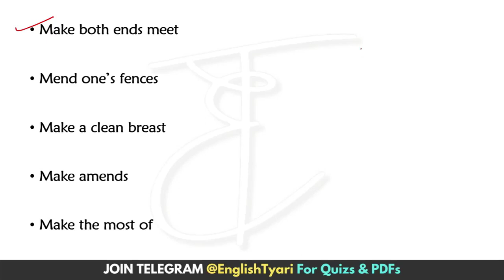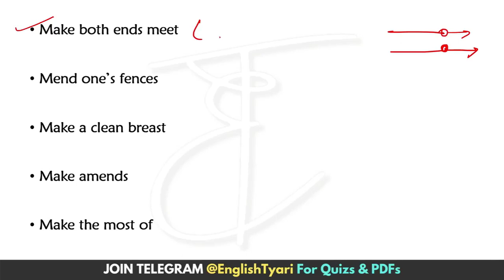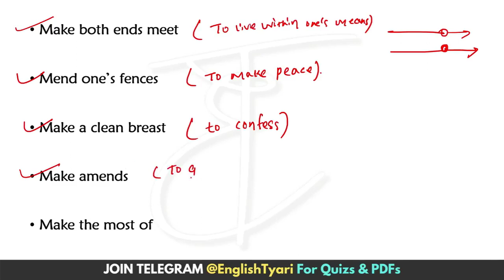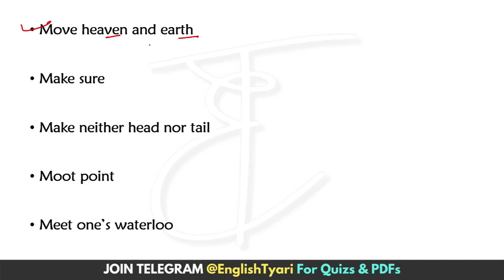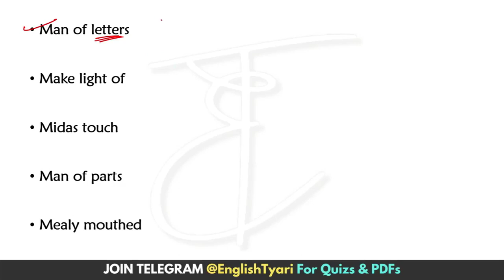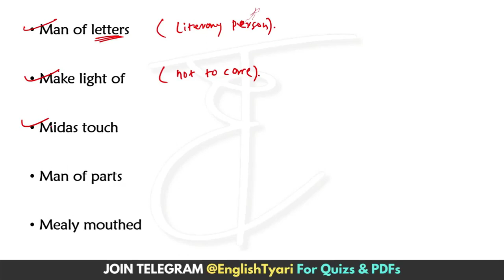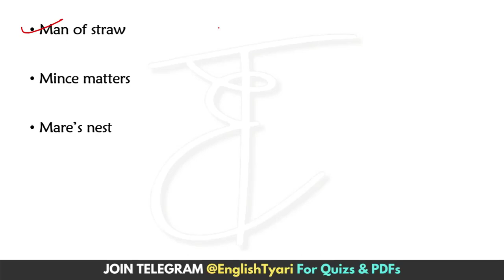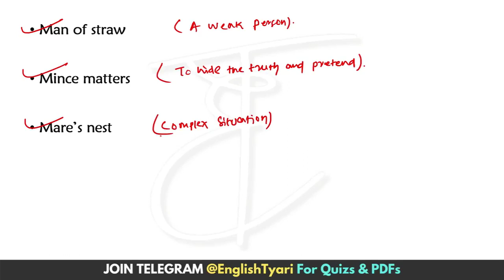Idioms & Phrases | S.P Bakshi | Letter-M | S.P. Bakshi Series | S.P. Bakshi Vocabulary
Best Books List for All SSC and Railway Examinations
Rakesh Yadav Arithmetic (English)
Play with Advance Math (English)
Play with Advance Math (Hindi)
Plinth to Paramount (English)
Plinth to Paramount (Hindi)
Kiran Chapterwise English
Mirror of Common Error
One Word Substitution
Idioms & Phrases
Lucent GK (Hindi)
Lucent GK (English)
Arihant G.K